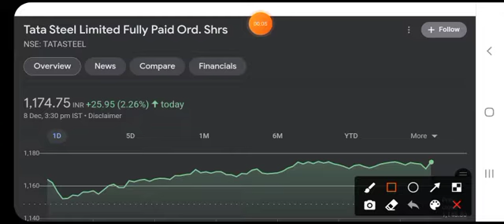Tata Steel Q1 RESULT 2022| Tata Steel Share Target | Shares